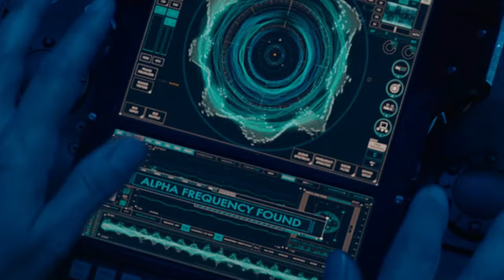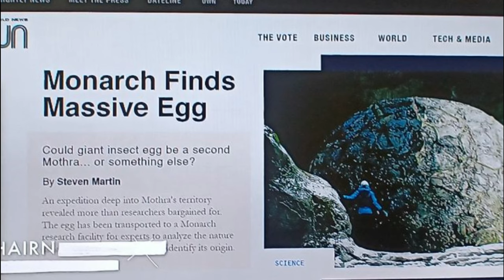How Mothra Is Alive In Godzilla X Kong New Empire? - Mothra's Rebirth in the Monsterverse Explored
Mothra's sacrifice in King of the Monsters was heartbreaking, but hope flutters its wings once more! Join us as we delve into the secrets behind Mothra's miraculous return in Godzilla x Kong: The New Empire. Did she truly leave an egg in the Yunnan Rainforest, setting the stage for her rebirth? How will her presence impact the battle against the monstrous Skar King and his allies? Unravel the prophecies and explore Mothra's unique symbiosis with Godzilla, questioning if Ghidorah's influence lingers. Will the Queen of the Skies once again tip the scales in this epic clash of Titans? Share your theories and prepare to be astonished as we explore the legend of Mothra reborn